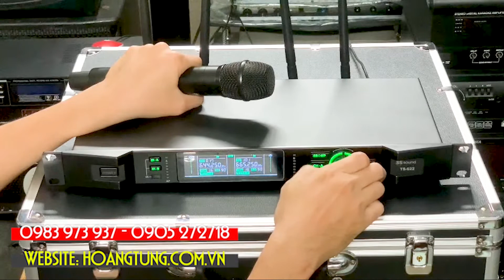Hướng Dẫn Cài Tần Số MICRO // SS-SOUND TS-621 (Mic Không Dây Cầm Tay)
• Micro không dây cầm tay chuyên nghiệp sử dụng cho Sân Khấu - Sự Kiện - Hội Trường - Nhà Hàng - Quán Bar - Nhà Thờ - Karaoke ...

➤ Mua hàng Chính Hãng - Giá Tốt, có đây đủ CO, CQ, hóa đơn tại :